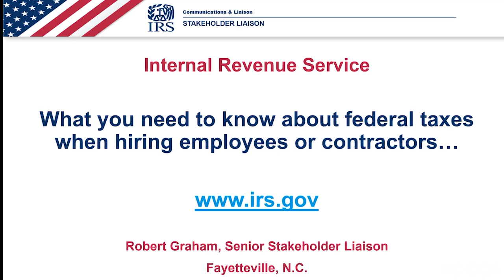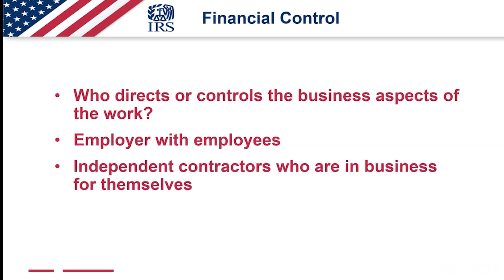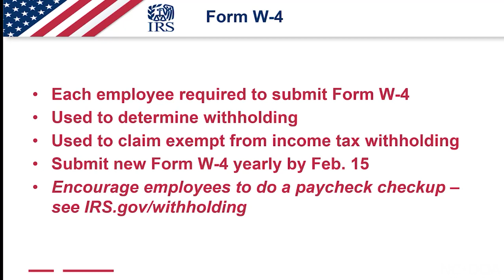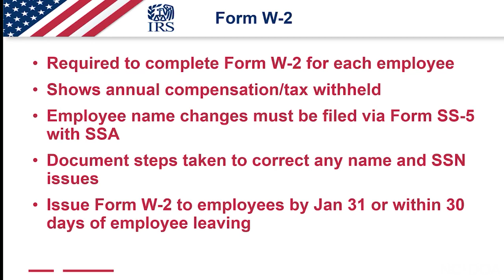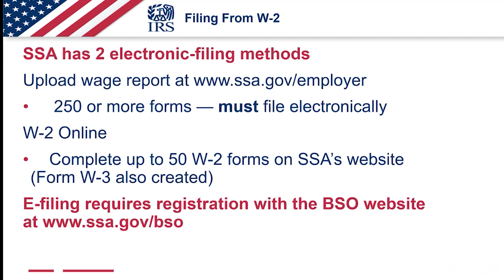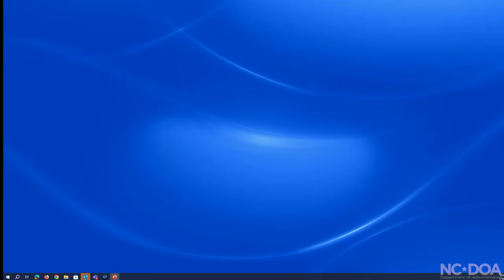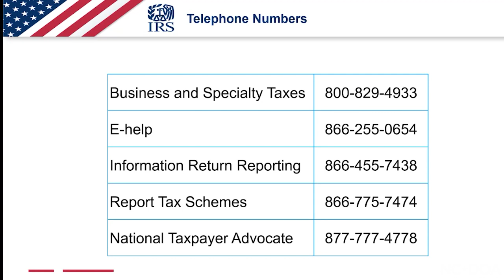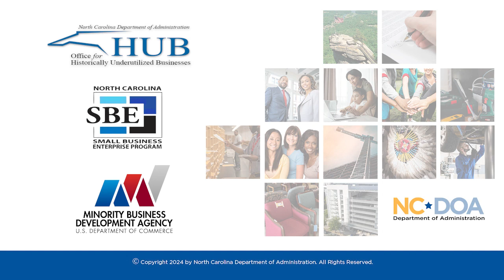MBDA Maximizing Profitability Tax Topics Jan 18, 2024